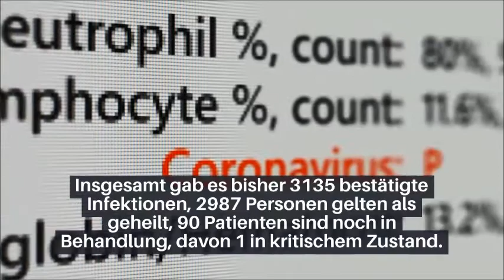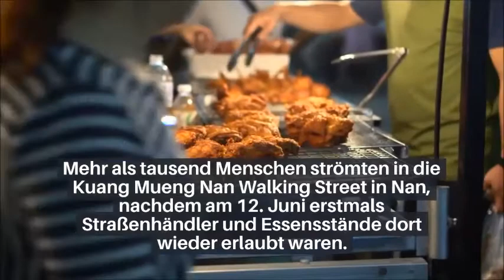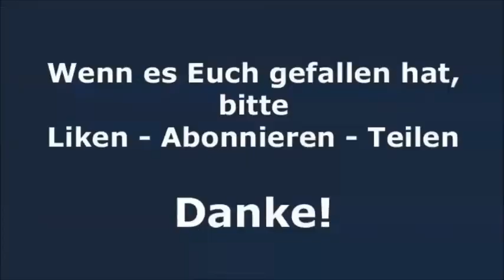Thailand Aktuell - Daily News vom 14.06.2020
Daily News aus Thailand vom 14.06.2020: Thailand Aktuell informiert täglich über die neuesten Nachrichten aus Thailand:

Heute:
- Ab heute Nacht keine Ausgangssperre mehr
- Regierung billigt Wiederaufnahme des internationalen Tourismus
- Ein neuer Coronavirus-Fall
- Fitnesscenter müssen Abstandsregel beachten
- Reiseangebote für Pattaya sollen online angeboten werden
- Walking Street in Nan wird wieder lebendig
- Busse verkehren ab 15. Juni wieder normal
- Über Bangkok erhebt sich ein neuer Buddha
- Wiederaufnahme von internationalen Flügen wird diskutiert
- Touristenattraktionen sollen für Öffnung vorbereitet werden